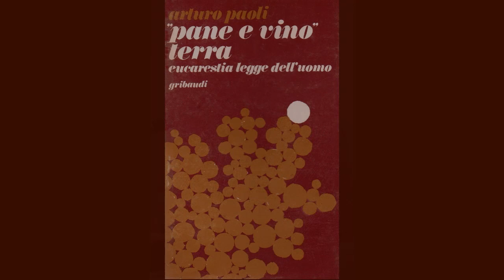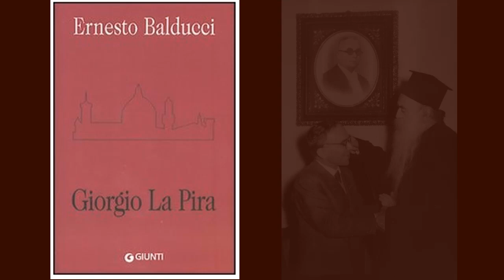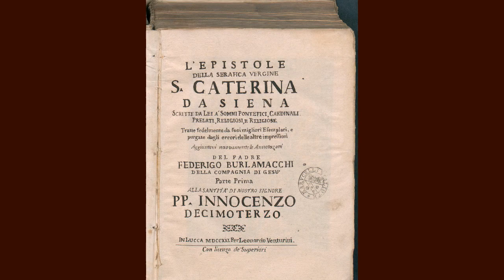ARTURO PAOLI - ''L'Eucarestia - Dare la vita per realizzare l'amore'' - Camaldoli 1991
Questo brano di fratel Arturo è tratto da una meditazione da lui fatta ad un corso di Esercizi Spirituali per sacerdoti tenutosi nel monastero di Camaldoli nel 1991, dal titolo ''Testimoni dell'Amore del Padre''.

Il video è stato realizzato dall'amico Alfredo Venia, che ringrazio di cuore, per il lavoro fatto.